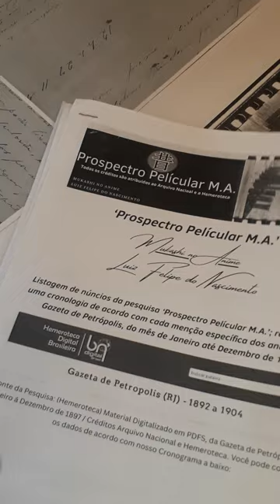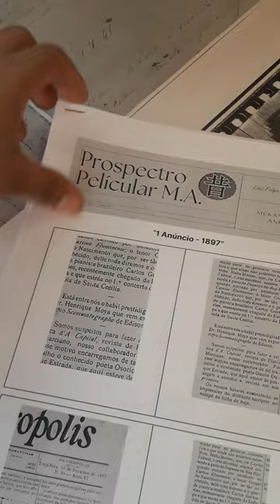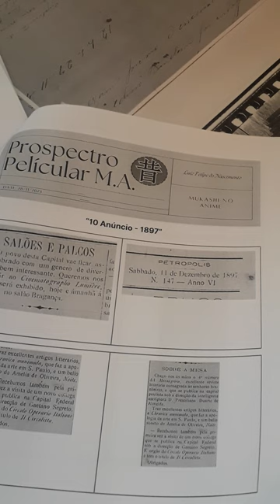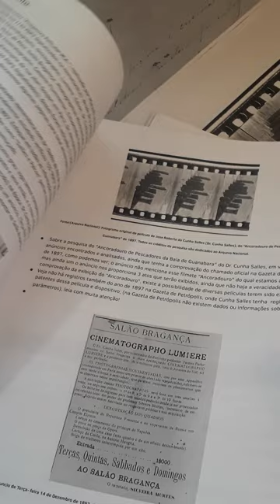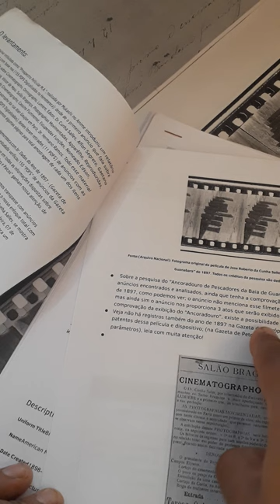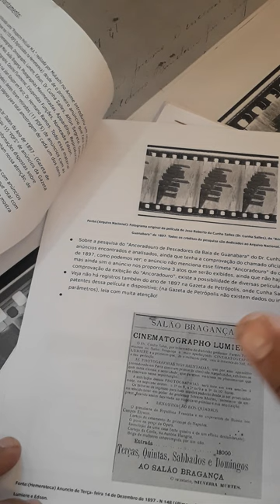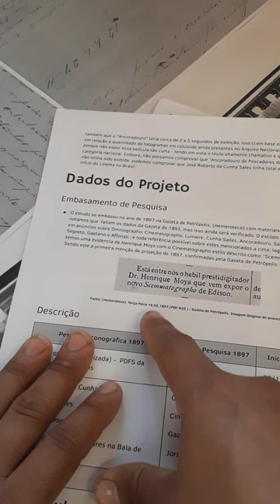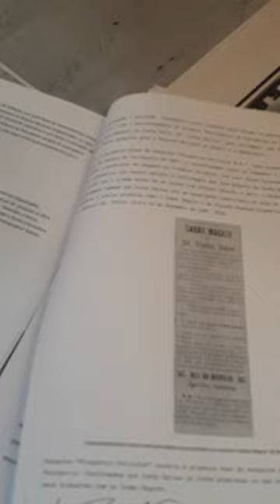Ancoradoura de Pescadores A Pesquisa 2